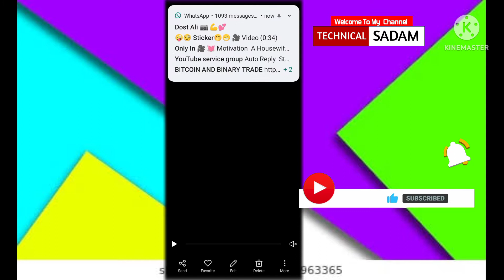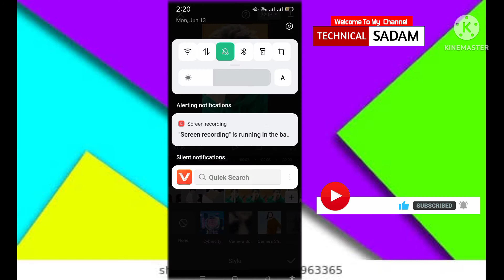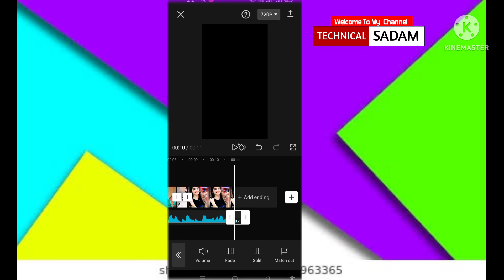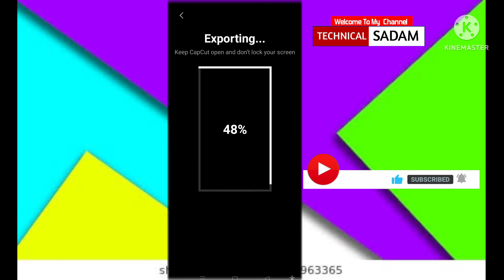Imi Imi Reels Editing Tutorial| New Capcut Editing Tutorial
Cover Topic.
Imi Imi Reels Editing Tutorial|| New Capcut Editing Tutorial Video||
Capcut Tutorial
Capcut Editing
how to create status in Capcut
Capcut editing photos status
status Editing in Capcut